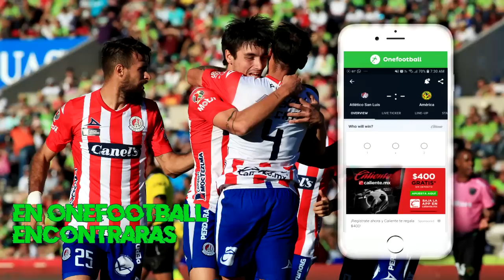ATL. SAN LUIS VS CLUB AMERICA JORNADA 16 APERTURA 2019 - "LLEGO LA HORA"